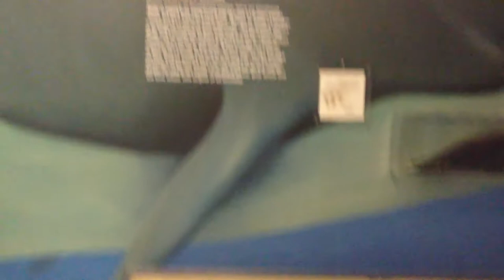Underwater Area - National History Museum, Las Vegas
This is a video from the Natural History Museum in Las Vegas. It's a cool place with interesting models and replicas of ancient and historic animals, people and artefacts.

Admission
$10.00 Adults
$8.00 Seniors, military and students
$5.00 Children ages 3-11
FREE Children 2 and under, members
ASTC Member Passport Program

Open daily from 9:00 A.M. - 4:00 P.M.
Opening at 12:00 P.M. New Year's Day and Easter
Closed Christmas and Thanksgiving Day

Location
Cross-streets are Las Vegas Blvd. and Washington.
The Museum is adjacent to Cashman Center.